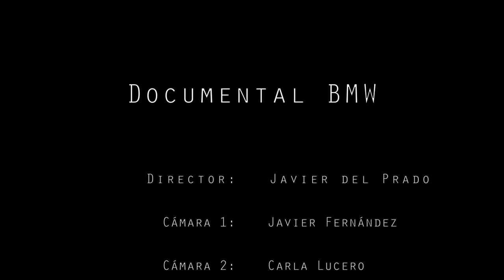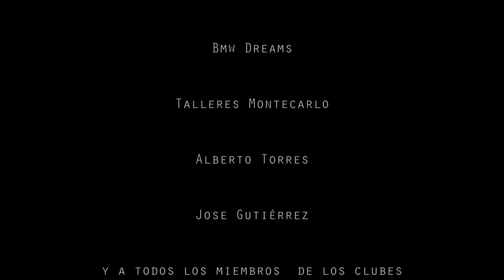Los Clubes de Bmw - Quedadas y Rutas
Documental sobre las quedadas de Bmw en Madrid.

Director: Javier del Prado
 Cámara 1: Javier Fernández
 Cámara 2: Carla Lucero
 Cámara 3: Esteban Mesón
 Cámara 4: Luís García
 Cámara 5: Javier del Prado

Agradecimientos:

Bmw Spain Fan Club /// Club Taberna Bmw /// Bmw SFC Madrid /// Bmw Dreams /// Talleres Montecarlo /// Alberto Torres /// Jose Gutiérrez y a todos los miembros  de los clubes